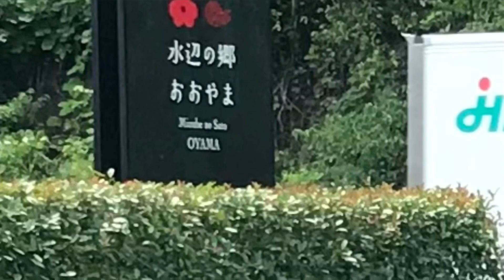阿蘇 大観峰ツーリング 【SV650】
2021/夏真っ只中、涼を求めてバイク乗りの聖地、阿蘇　大観峰へ行って来ました。思った通り涼しくて快適に走る事が出来ました。地鶏蕎麦、非常に美味しかったです。ご馳走様でした♪